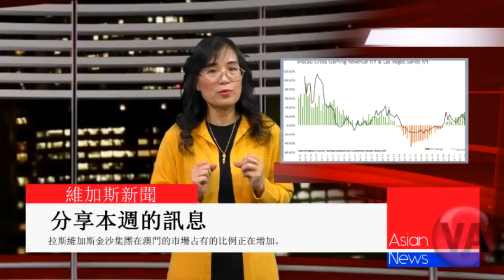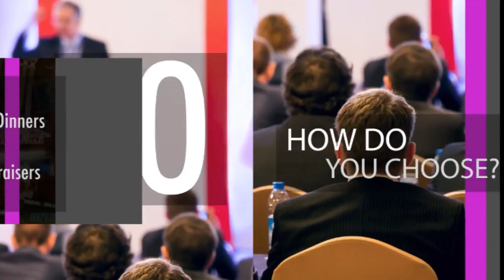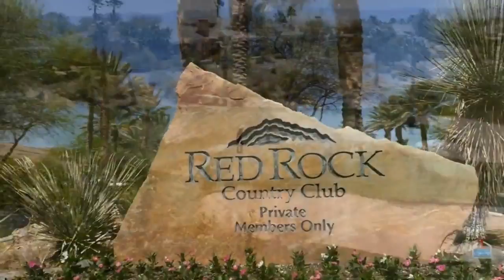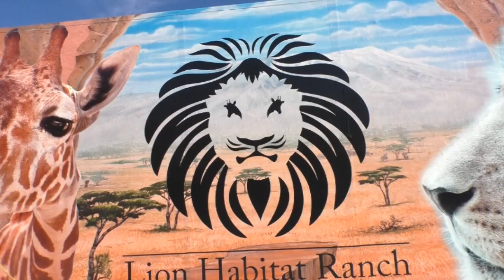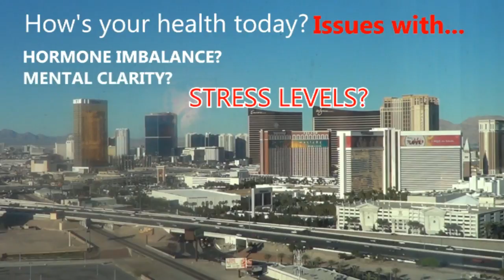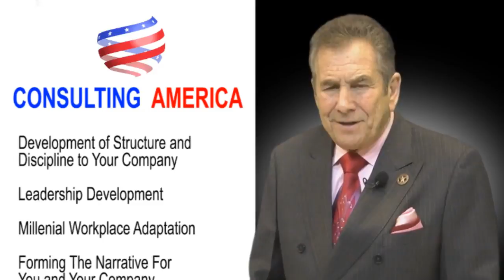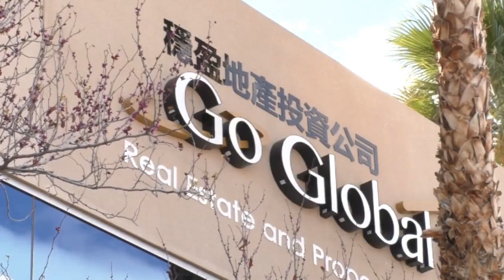華亞電視 ACTV, Asian Culture TV, Asian Culture Alliance